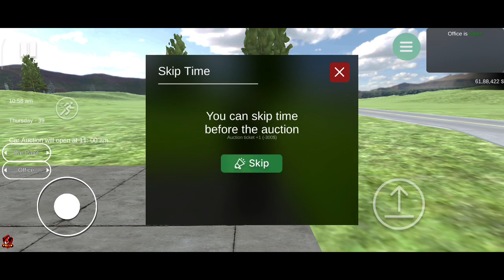Bought new Nissan GTR in Car for sale simulator 🚘🏎️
Gys I Me Your Host and Friend Guru
I Hope you enjoy So byy 😘